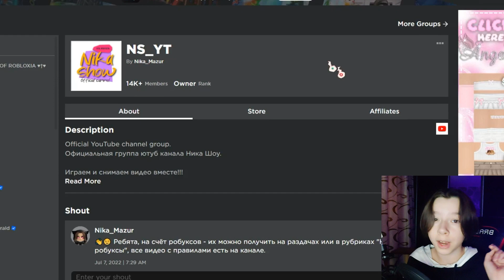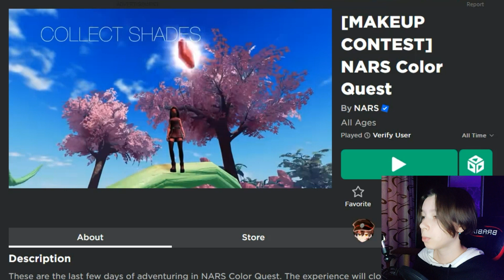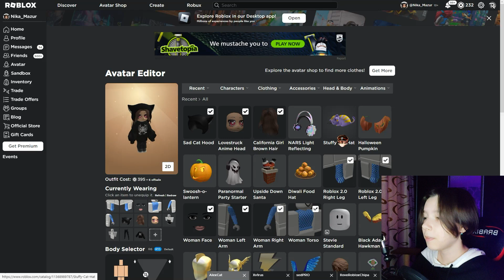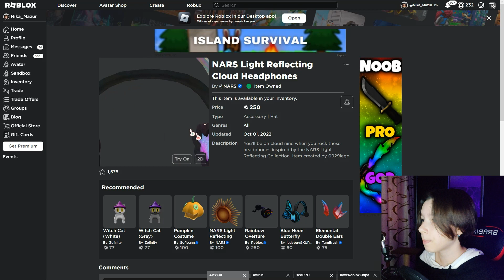Как получить БЕСПЛАТНО наушники за Робуксы? Код на наушники в NARS Color Quest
Ребята, отличные новости – можно получить наушники, которые стоят 250 робуксов, совершенно бесплатно. И это на самом деле очень круто.

Получаются они очень просто, вам не надо проходить какой-то сложный квест или заходить в игру 100500 раз подряд.

Как долго можно будет получать эти платные наушники бесплатно я не знаю, да и нигде это не указано. Т.е. срок действия промо кода в NARS Color Quest не известен, поэтому получайте их кк можно скорее, пусть лежат в инвентаре, может потом вы будете их сочетать в своих скинах.

666 руб. - Напугать НикуШоу

Хочешь попасть в вашу любимую рубрику «Как получить БЕСПЛАТНО наушники за Робуксы? Код на наушники в NARS Color Quest», я тебя запишу в очередь и передам его в каком-то будущем видео.